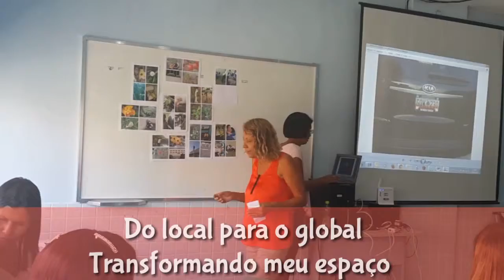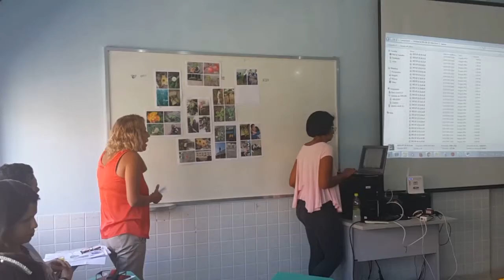NTM + HORA DA VIRADA - 29/10/15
Oficina: Grupo Secreto no Facebook e Flubaroo nas práticas pedagógicas

Ministrada por Neuza Souza e Keit Brum